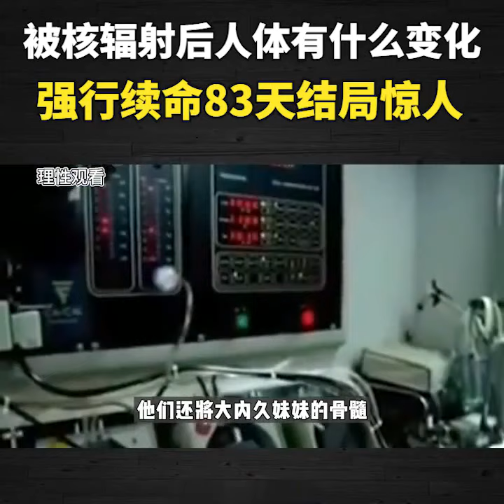人被核辐射后会发生什么？日本核辐射患者，强行续命83天结局惊人